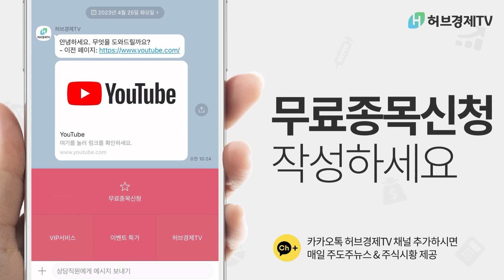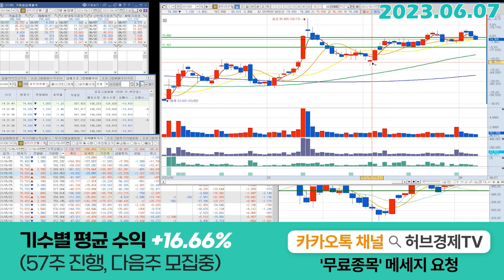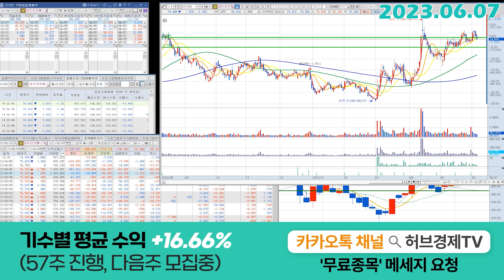셀트리온헬스케어 (091990) - 지수는 폭등, 셀헬은 조정. 그 이유는?